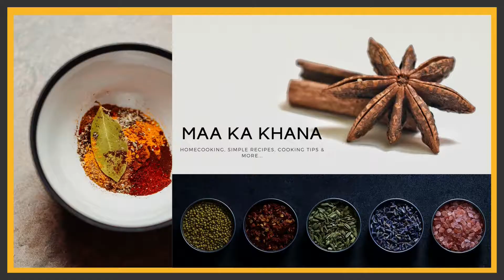Garmi Se Rahat Ke Liye Thandai Masala and Drink | ठंडाई रेसिपी | Summer Drinks | Quick and Easy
Maa Ka Khana